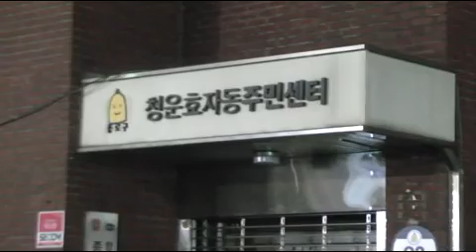청운동청화대앞[쌍용연대문화제]